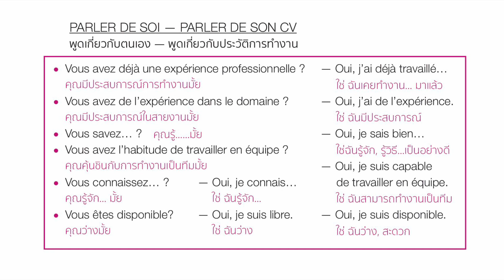พูดเกี่ยวกับตนเอง - parler de son CV พูดถึงประวัติการทำงาน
Frenchkit20 มีหนังสือเล่มแรกของช่องแล้ว และกำลังจะออกเล่มที่สอง Dialoguer en français กลางเดือนกรกฎาคม 2566
เพื่อเป็นกำลังใจและทุนทรัพย์ในการผลิตผลงานต่อๆไป ช่วยสนับสนุนด้วยนะคะ ขอบคุณค่ะ

หนังสือเล่มแรกของช่องยูทูป Frenchkit20  ดูตัวอย่างเนื้อในได้จากคลิปนี้ค่ะ

หนังสือซึ่งเป็นเนื้อหาที่รวบรวมมาจากคลิป สำหรับผู้เริ่มเรียนถึงระดับA2 นะคะ สนใจหาดูได้ตามนี้ค่ะ ที่ไทยหาได้สะดวกตามนี้
- ติดต่อโดยตรงเพจเฟซบุ้ค frenchkit2020 ผ่าน Line ID : frenchkit20
- หาได้ที่ศูนย์หนังสือจุฬาฯทั่วประเทศ หรือเวป
โดยค้นหาจากคำว่า Apprendre le francais (c ไม่ใส่ la cédille) / ชื่อผู้แต่ง ปิยะนุช ประพันธ์วัฒนะ หรือลองกดลิ้งค์ข้างล่างค่ะ
- แพลทฟอร์ม shopeeโดยค้นหาจากคำว่า Apprendre le francais
( c ไม่ใส่ la cédile) หรือลองกดลิ้งค์ข้างล่างค่ะ

บทเรียนหลัก playlist นี้ค่ะ

การออกเสียง การสะกดคำ สำหรับผู้เริ่มเรียน playlist นี้ค่ะ